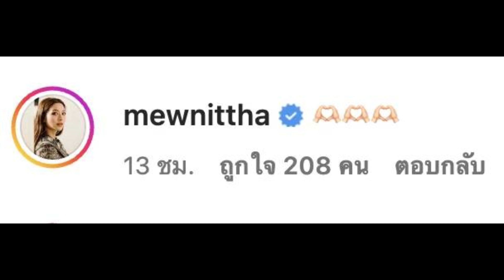โฉมหน้าแก๊งเฟอร์บี้เพียงคนเดียว ที่เคลื่อนไหวถึง “แมท” หลังเลิก “สงกรานต์”